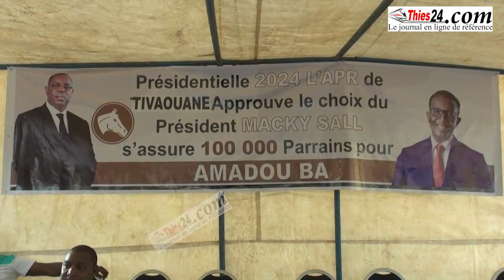Forte remobilisation de l'APR à Tivaouane, l'analyse de Moustapha Sylla Maire Niakhène